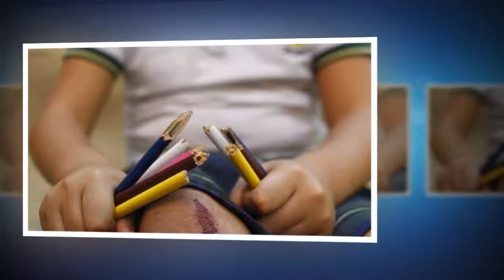5 errori commessi da genitori troppo esigenti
5 errori commessi da genitori troppo esigenti